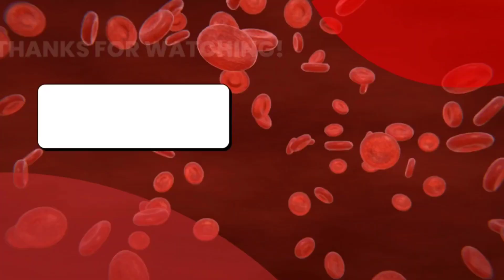Sickle Cell Anemia Treatment In India | Nigerian Patient Bone Marrow Transplant Success Story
Sickle Cell Anemia Treatment in India
Sickle cell anemia is a sickle cell disease. This is an inherited red blood cell disorder where the red blood cells in the body are not healthy enough to carry oxygen throughout the body. The normal red blood cells are round in shape and hence can easily move through the blood vessels. The abnormal once are sickle-shaped or of the shape of a crescent moon; hence the name of the disease. This particular shape makes the locomotion of the blood cells difficult within the rounded blood vessels. Hence the oxygen-carrying capacity of the blood drastically reduces.

To know more about Sickle Cell Anemia Treatment in India

Story Of Alex who Underwent Sickle Cell Anemia Treatment in India
“Before BMT Alex suffered from stroke twice which affected his speech & hand movements, now after BMT he is conversing well, moving hands with ZERO CRISIS, just like any other normal child. I want to say to my fellows that don't worry if you do not have full match donor, any parent can be half match donor and WE CAN BEAT SICKLE CELL ANEMIA, just like Alex did. ” says mother Mrs Ruth Gospower.

"Nowadays its immaterial that you have Full Match or Half Match Donor for BMT, you can still CURE SickleCell Anemia." says Dr Vikas Dua, Internationally Renowned Hematologist Oncologist and BMT Specialist.

To consult Specialized Doctor, contact our experts now!

Important Blogs Related to Sickle Cell Anemia Treatment Cost In India